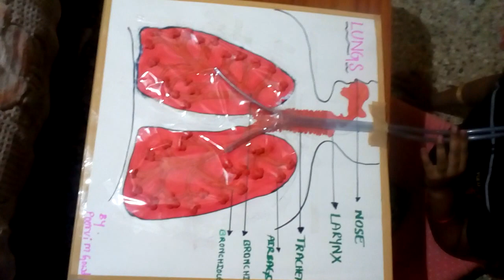Lungs working model